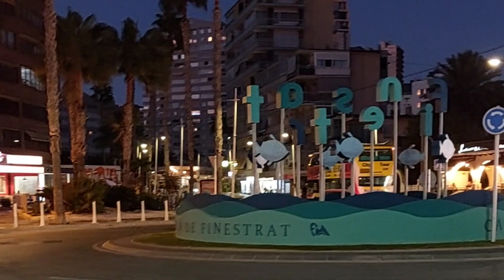Cala de Finestrat 19/11/2023